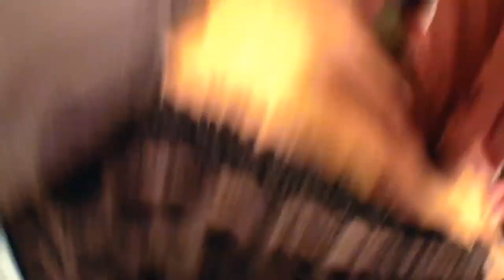Cutie Beauty & The Beast Bear-Sometimes-Man (live episode shoot - credits)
Closing the live episode shoot of Cutie Beauty & The Beast Bear-Sometimes-Man, this webcam capture reveals the cast of characters:
Ward Wardlow XIV, Sergio, Bear-Sometimes-Man, Cutie Beauty and her Subconscious Character, '"& Friends" Mariya, Magdalena, No 'Se, Mystery Character (from under the bed), Britt & Freddy

This episode was filmed and performed at Andralamusya.
Cutie Beauty & The Trailer Of Doom is a Dali Bull Production.